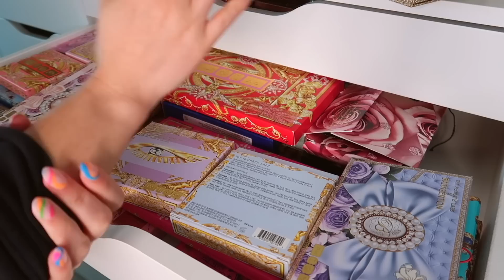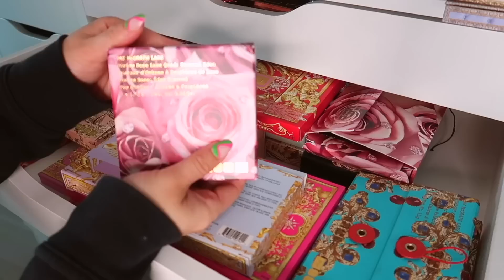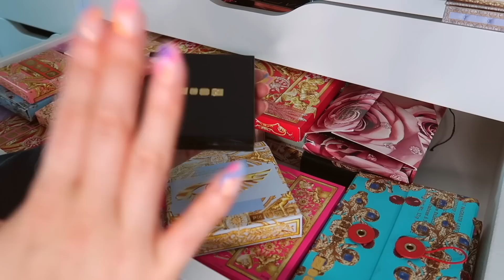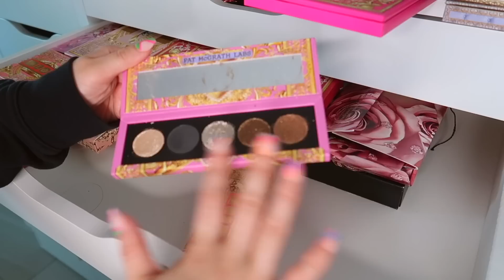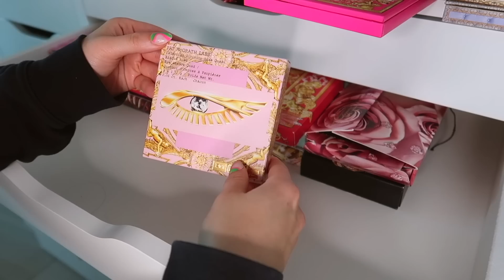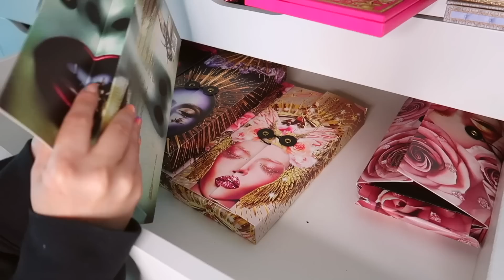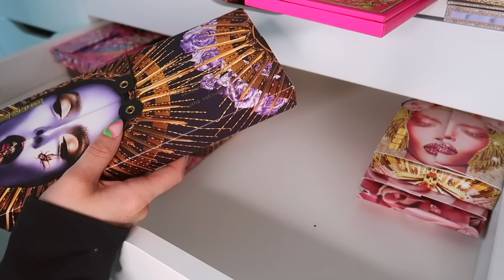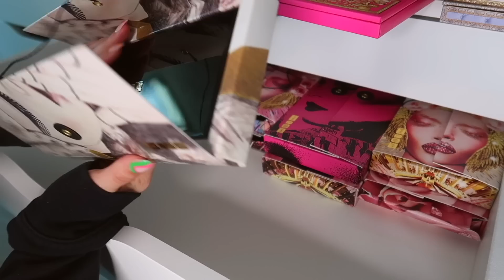DECLUTTERING MY PAT MCGRATH LABS COLLECTION!!!